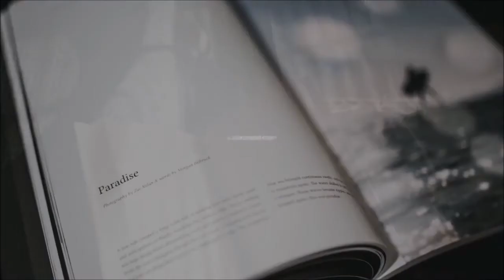Best The Mysteries Series Books Top Ten List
1. The Burnt Cottage
2. The Disappearing Cat
3. The Secret Room
4. The Spiteful Letters
5. The Missing Necklace
6. The Hidden House
7. The Pantomime Cat
8. The Invisible Thief
9. The Vanished Prince
10. The Tally-Ho Cottage